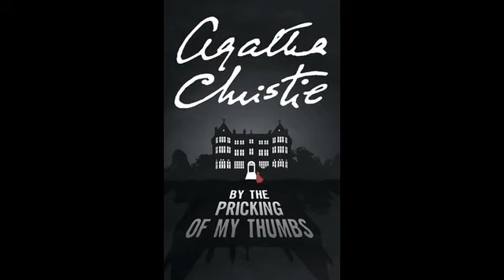Agatha Christie By the Pricking of My Thumbs (audiobook)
When Tommy & Tuppence, older, but still with an unquenchable thirst for adventure and justice, visit an elderly aunt in her gothic nursing home, they think .

Agatha Christie Audiobook: By The Pricking Of My Thumbs by Agatha Christie .

By the Pricking of My Thumbs By Agatha Christie Audiobook Full.